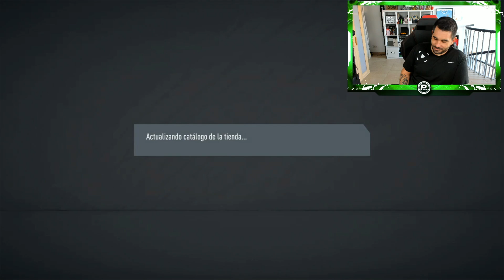TOP 82 DEL MUNDO !!! RECOMPENSAS DE FUT CHAMPIONS